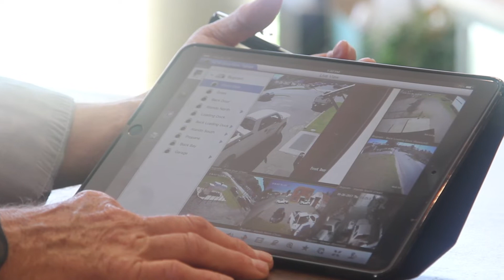SCW Success Story: Ivey Exterminating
What makes SCW so special?
• Professional grade security camera equipment
• 3 Year warranty
• US-based technical support
• Complimentary floor plans and presales advice